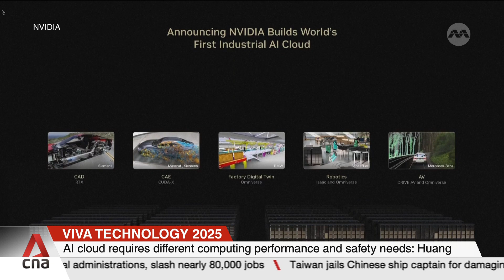Nvidia to build 20 AI factories in Europe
Nvidia is planning to build 20 artificial intelligence factories in Europe. Speaking at the VivaTech conference in Paris — Europe's largest start-up summit — chief executive Jensen Huang said the continent had "awakened" to the importance of AI factories. Ross Cullen reports.